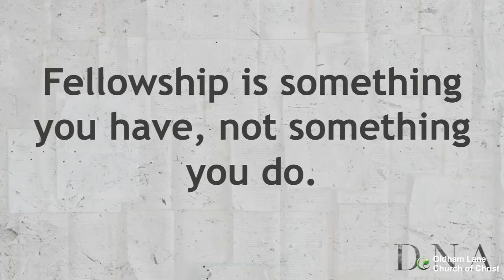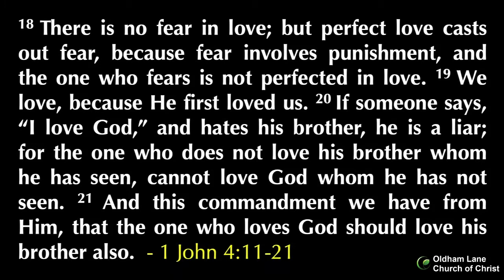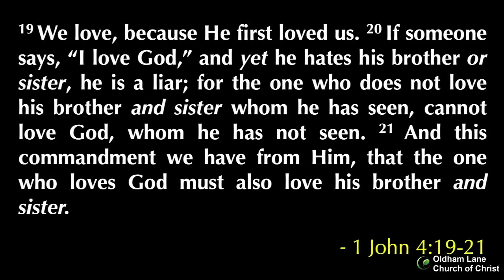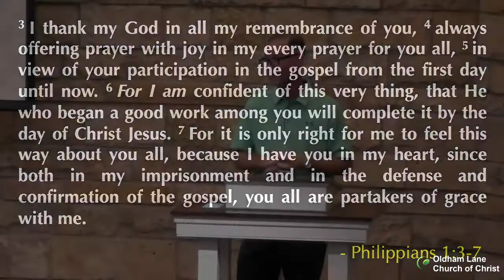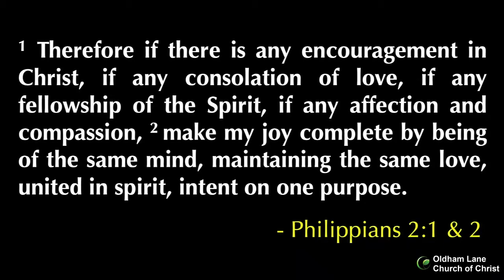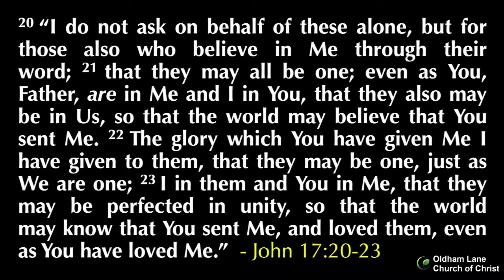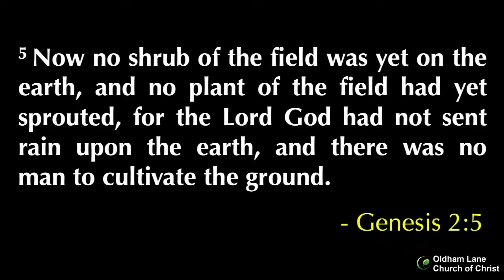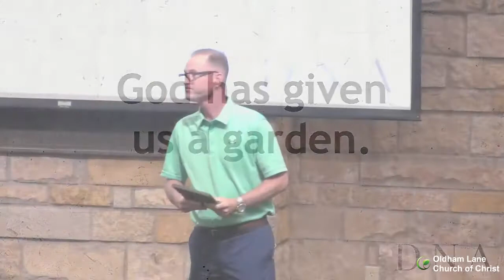D.N.A.--- Better Together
Fellowship begins with followship. You are defined by your relationship with God, and that relationship defines all other relationship in your life. The vertical provides the formatting for the horizontal.